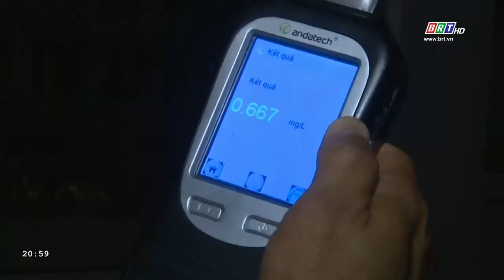Hội nghị giao ban đầu xuân Giáp Thìn 2024 | BRT TV